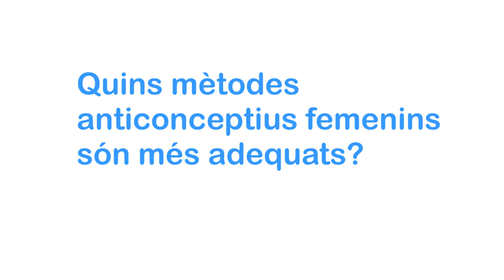Quins mètodes anticonceptius femenins són els més adequats?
Judit Pelegrí, llevadora de l'ASSIR del CAP Numància, explica com es promou que les usuàries que han pres la pastilla postcoital o han fet una interrupció voluntària de l'embaràs apliquin les mesures pertinents per evitar més risc de gestacions no desitjades.